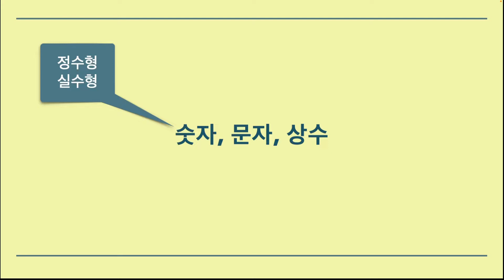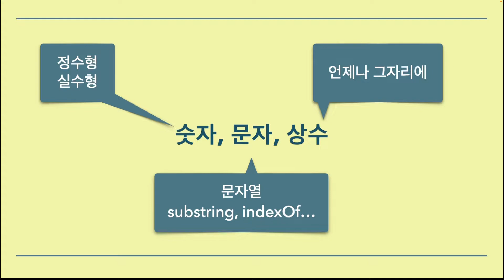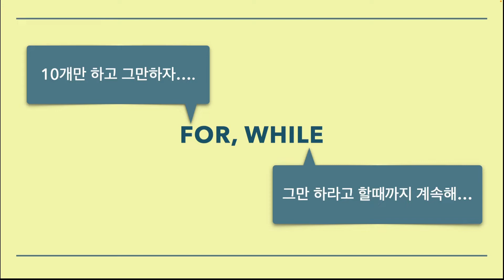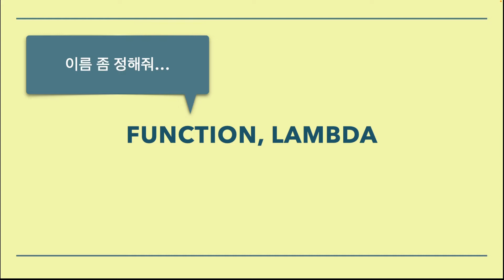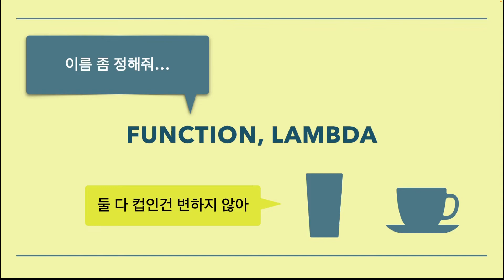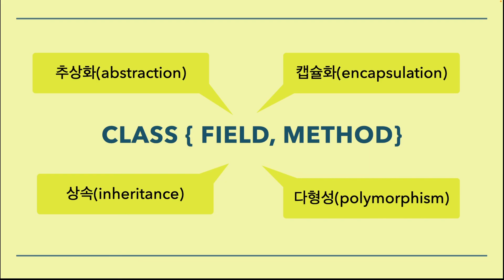[코딩DNA](서문) 프로그래밍 언어를 학습하는 7가지 코어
프로그래밍 언어를 학습할 때 반드시 체크해야할 7가지 핵심 요소를 제시합니다.

00:00 인트로
00:45 변수
02:11 배열
02:55 반복
03:35 분기
04:13 함수
05:15 키와값
06:11 객체
06:39 크레딧